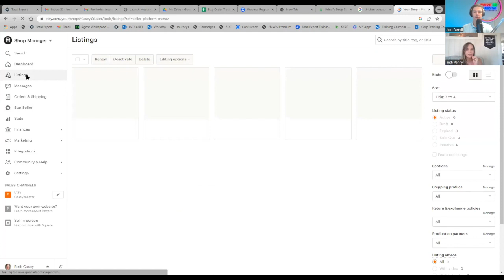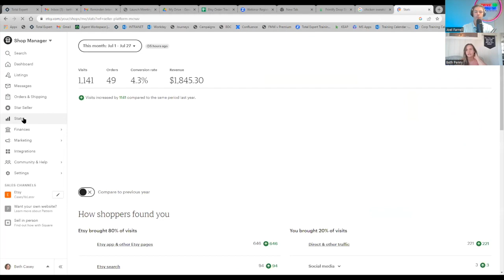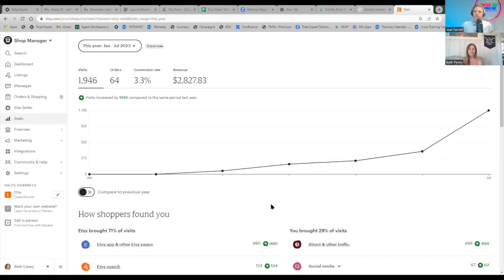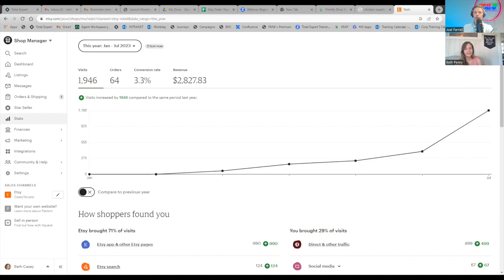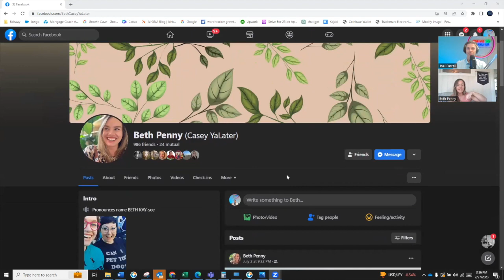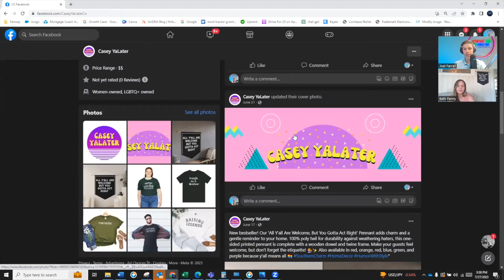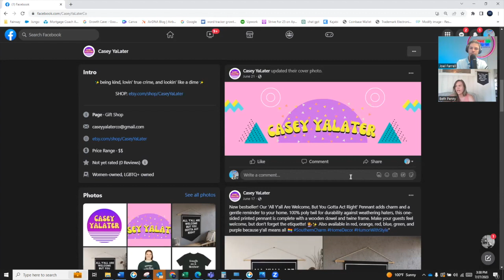Crafting Success: Building a Side Hustle that will Double Your Revenue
Would you like to increase your income by over $1000 this month? The Wonderful Beth Penny shares her journey with Strive for 25 of starting and growing her Etsy store, CaseyYaLater. Beth reveals how she found success by identifying a gap in the market and creating products that resonate with her personal interests. Beth emphasizes the importance of staying true to your brand and finding a niche that you are passionate about. Tune in to understand the potential for success in the side hustle economy!

▶️ If you think this video is helpful, please like it and share it.

© Strive for 25

You can listen my podcast on YouTube, Spotify, Google, and Apple Podcast.